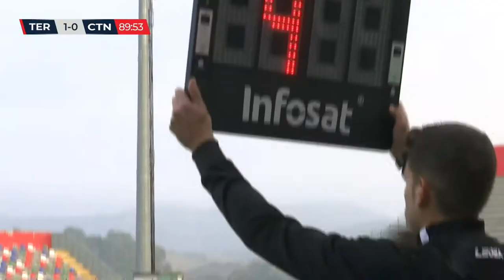Teramo - Catania 1-0 Giuseppe Raffaele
Serie C Girone C - 11^ Giornata